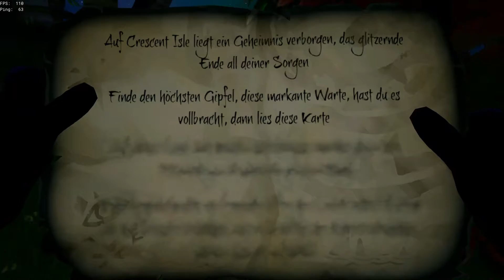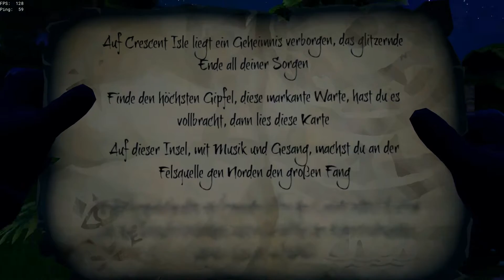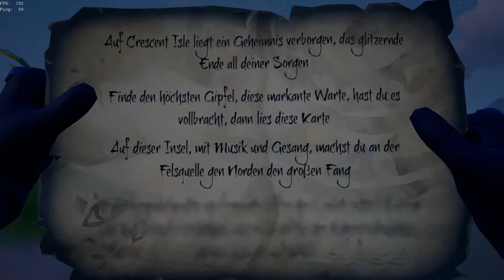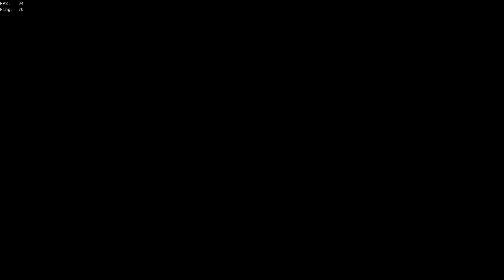Sea of Thieves solo legendäre Fahrt & Megalodon Deutsch [10]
Heute spielen wir wiedermal eine kleine Runde Sea of Thieves!
Dieses mal versuchen wir alleine eine Legendäre Fahrt und duellieren uns mit einen Megalodon und zwar allein!
Weiterhin wünsche ich euch viel Spaß mit diesen Video : D